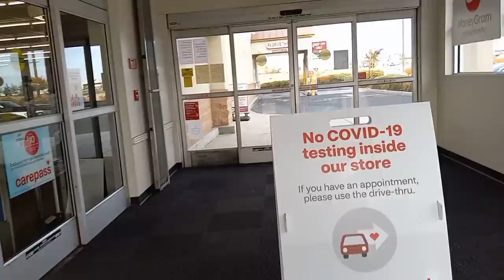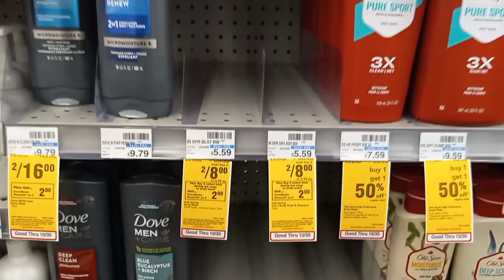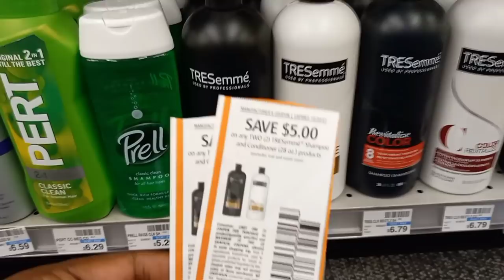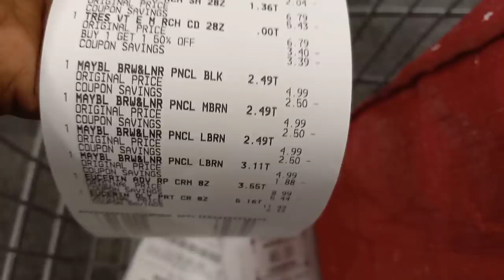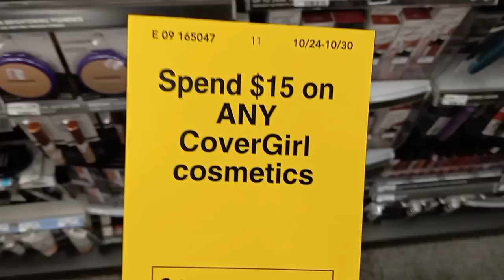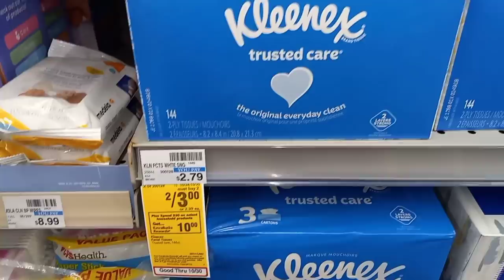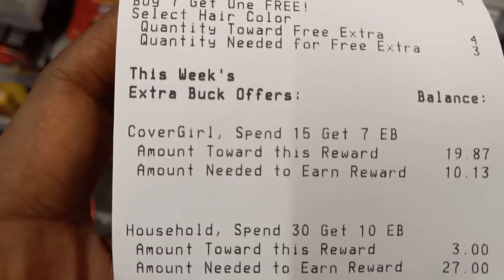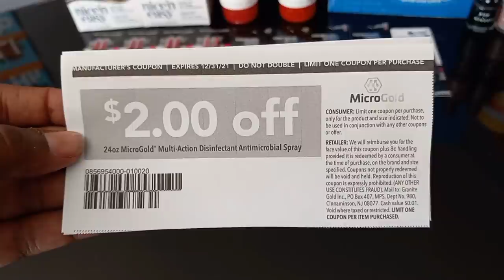Cvs Money Makers this Week // 100% Savings 💃// Last Week of Beauty 😒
🔹Google Doc

TA1DU

🔹Field Agent
sm6vu94

🔹Shopkick
Use code BEST159373 or download

🔹Ibotta
mbilklq

◼Trusted Ip Fairies on Ig:
🔸808sweetcouponer
🔸shopdontcopymyips
🔸fastturnaround4u

◼Where I get my qpons:
highdesert_couponfairy